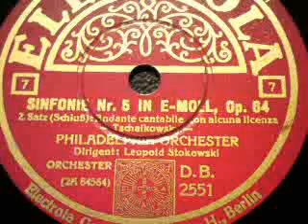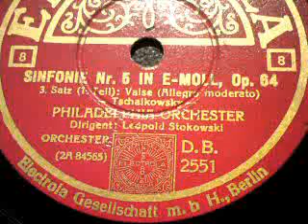P. Tschaikowski: SINFONIE NR. 5 IN E-MOLL (4/6), dirigert von Leopold Stokowski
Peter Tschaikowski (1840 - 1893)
SINFONIE NR. 5 IN E-MOLL, op. 64

2. Satz: Andante cantabile
(Schluss)
3. Satz: Valse (Allegro moderato)
(1. Teil)

Gespielt von Philadelphia Sinfonie-Orchester unter
der Leitung von Leopold Stokowski (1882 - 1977)

Aufgenommen am 12. November 1934 in Camden,
Church Studio No. 2, Camden, NJ, USA

6 Schallplatten á 30 cm der Firma ELECTROLA,
Berlin (um 1935)